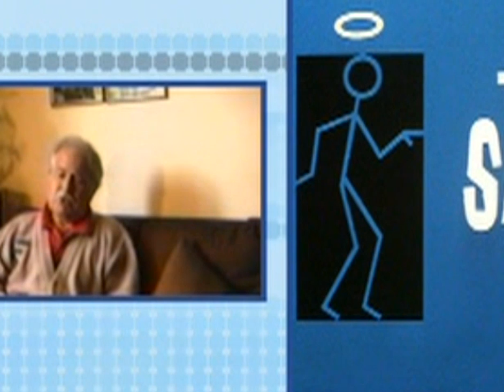Bonus Amicalement Votre S1 & Interview de Robert S Baker